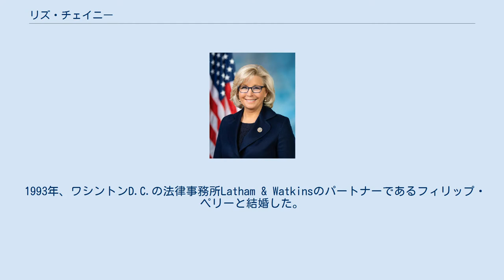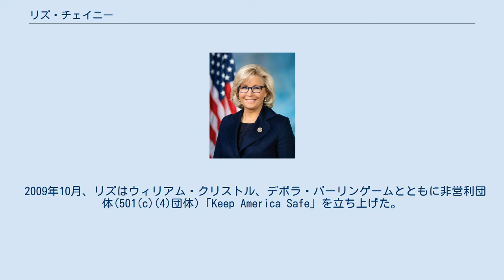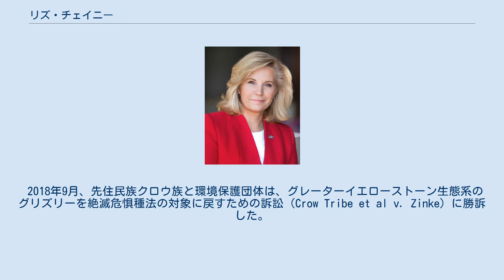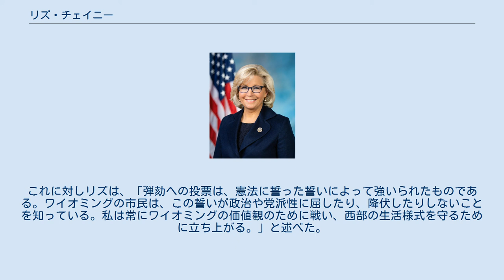リズ・チェイニー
ディック・チェイニー
エリザベス・リン・チェイニー(英語: Elizabeth Lynne Cheney, 1966年7月28日 - )は、アメリカ合衆国・ウィスコンシン州出身の政治家、共和党員。
愛称のリズ・チェイニーとも称される。
 ディック・チェイニー副大統領とセカンドレディ・リン・チェイニーの長女で、ジョージ・W・ブッシュ政権下で国務副次官補（近東担当）などの要職を歴任した。
 2017年からはワイオミング州選出のアメリカ合衆国下院議員を2期務めている。
2019年からは下院共和党で3番目に高い地位である共和党会議議長に選出された。
 ネオコンの主導的な政治家の一人であり、他国への介入を避けるトランプ政権のモンロー主義的外交政策には批判的態度を取ってきた。
共和党の指導者でありながら、トランプ大統領の弾劾決議に賛成票を投じたため、トランプ支持者や共和党右派によって批判を受けている。
2021年5月には党内の内部対立が原因で党会議議長を解任された。
 1966年7月28日、リズはウィスコンシン州マディソンで、ディック・チェイニーとリン・チェイニーの長女として生まれた。
出生当時、両親は共にウィスコンシン大学マディソン校に在学中であった。
父はホワイトハウスで首席補佐官を務めた後、ワイオミング州選出の下院議員となり、最終的には国防長官と副大統領を務めた。
リズが生まれた3年後に妹のメアリー・チェイニーが誕生。
その後、父ディックの下院議員選挙のため一家はワイオミング州キャスパーに引っ越した。
リズはキャスパーの小中学校に通いながら、父親の選挙活動にも参加した。
1984年、リズは、チアリーダーを務めていたマクリーン高校を卒業した。
1988年、母親の母校でもあるコロラド・カレッジで文学士号を取得し、卒業論文「The Evolution of Presidential War Powers（大統領の戦争権限の進化）」を執筆した。
翌年から5年間米国国際開発庁で勤務し、その後、コンサルティング会社に就職した。
1996年シカゴ大学ロースクールで法務博士（専門職）を取得して卒業すると、ホワイト・アンド・ケース法律事務所の弁護士や国際金融公社の国際法弁護士・コンサルタントとして活動した。
 1993年、ワシントンD.C.の法律事務所Latham & Watkinsのパートナーであるフィリップ・ペリーと結婚した。
ペリーとの間に5人の子を設けた。
 2002年、リズは国務副次官補（近東担当）に任命された。
このポストは北アフリカと中東への投資促進を主な職務としていたが、当時1年以上の間空席だった。
父ディックがジョージ・W・ブッシュ政権下の副大統領だったため、リズの任官は縁故主義によるものではという疑念も上がったが、国務省のリチャード・バウチャー報道官は、コリン・パウエル国務長官(当時)がリズを推薦したためだと述べている。
 2年間の勤務を終え、2003年に離職。
2004年大統領選挙でブッシュ大統領の副大統領候補であった父ディックの再選キャンペーンに参加した。
選挙戦では、女性有権者をターゲットにした「W Stands for Women」という活動に参加した。
 2005年2月14日、国務副次官補（近東担当）兼中東・北アフリカ広域構想調整官に任命された。
 国務次官補 (近東担当)であるデビッド・ウェルチのもと、中東・北アフリカにおける民主主義の促進と支援、教育と経済機会の拡大に向けた多国間の取り組みの調整を行い、中小企業に資金を提供するための「未来の基金」（1億ドル相当）と、報道の自由と民主主義を促進するための「未来の財団」（5500万ドル相当）という2つの半独立財団の立ち上げを監督した。
 2004年、イラク暫定政権が発足し、翌年に憲法草案を作成した。
チェイニーは基本的権利が保障されている点を評価し、同憲法草案の支持を表明した。
 その後、2006年3月に設立された、国務省近東局内のイラン・シリア政策・作戦グループ（ISOG）の責任者も務めた。
 リズは2008年大統領選挙でフレッド・トンプソンへの支持を表明し、2007年6月、スペンサー・エイブラハム元上院議員とジョージ・アレン元上院議員と共に全米共同議長として署名した。
トン...